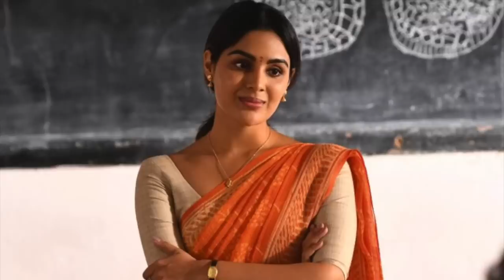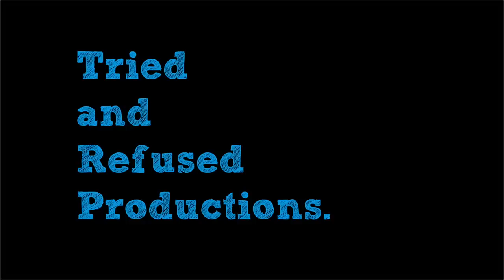I Saw 5 Powerful Non-Hindi Indian Movies You Need To Watch & Celebrate Now | Dada | Vaathi | Balagam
I think we are missing out on the zeal we once had in exploring movies across languages & it became very important for me to tell you about what I saw, balagam in the Telugu language, dada in Tamil and others that include vaathi elaveezhapoonchira and purushapretham ! The movies are availble on netflixindia amazonprimevideo and sonyliv and will definitely entertain the hell out of you! I hope you like the Top Indian Movies You May Have Missed!

0:00 - Introduction & Thoughts On Rana Naidu
02:01 - Vaathi Movie Review (Netflix)
03:34 - Balagam Movie Review (Amazon Prime Video)
04:56 - Ela Veezha Poonchira Movie Review (Amazon Prime Video)
06:05 - Purusha Pretham Movie Review (SonyLIV)
07:12 - Dada Movie Review (Amazon Prime Video)